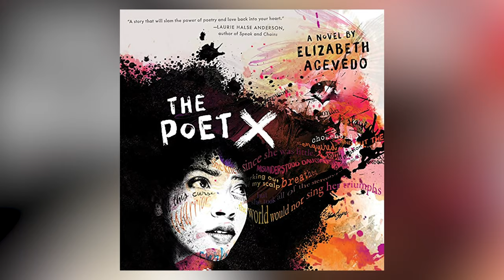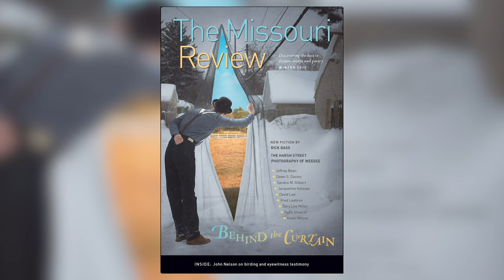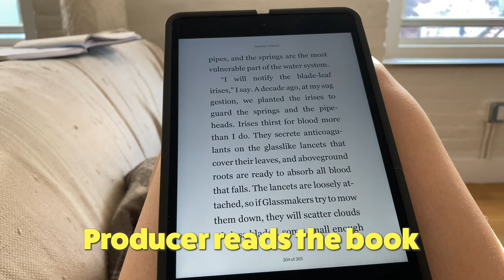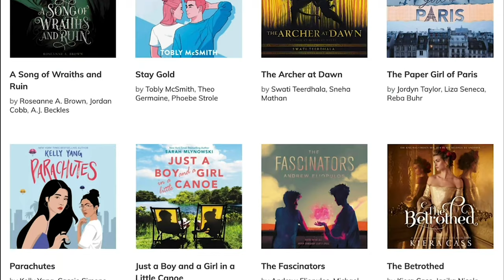Getting a Job in Publishing – What’s It Like Working in Audiobooks? | Epic Reads Office Hours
Welcome to Epic Reads Office Hours! This intimate series will offer a behind-the-scenes glance at what it’s actually like to work in book publishing. What type of work do we do we do every day, exactly? And how does one break into the book publishing business?

In this episode, you’ll learn answers to questions like, What does an audiobook associate publisher do? What is the day to day life of working in audiobooks? Meet Caitlin, whose goal is to make you miss your train stop because you’re so entranced listening to an audiobook. Learn more about how Caitlin came to her dream job working in audiobooks, why she loves YA books, and more!

Got questions? Ask ‘em in the comments!

My role in audiobook production: 0:15
The book that got me excited about audiobooks: 1:04
What I look for in a narrator: 2:03
My path at HarperCollins: 3:29
How an audiobook gets made: 4:18
Why I love the YA audiobook space: 4:59